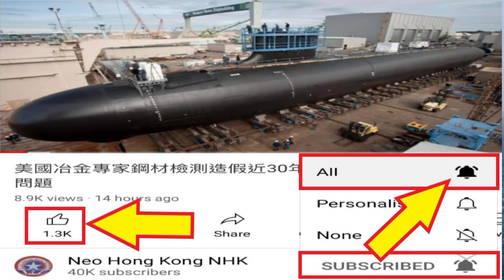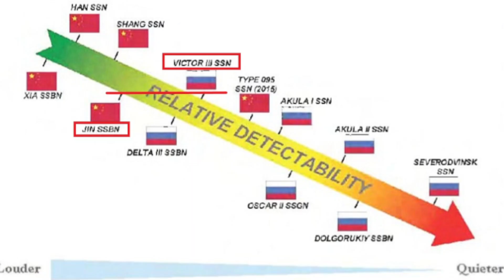中國探勘船入帕勞助收SSBN潛艇航行資訊